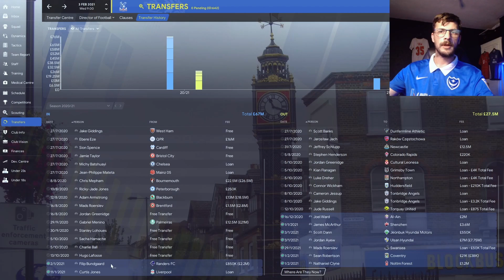The Eagles Shall Soar | Episode 4 | FM21 | Football Manager 2021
January has been and gone, and we are at the midway point of season one in FM21. So tune in and see who's come and gone at Selhurst Park in the recent transfer window, review our results this season so far and watch us take on Burnley at Turf Moor. Can I get my first win on Football Manager 2021 for the channel?

Here you can find all of my Football Manager blogs, FM21 downloads from various content creators, and a comprehensive, user-friendly A-Z of Football Manager content creators, which I called the FM Encyclopedia. You can find the link to my website below.